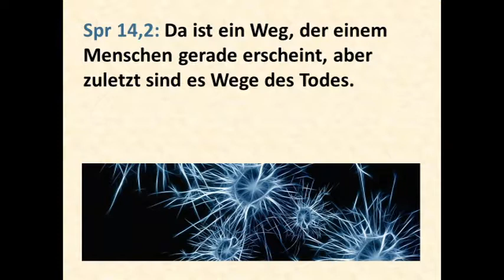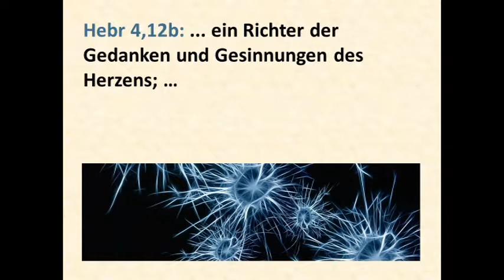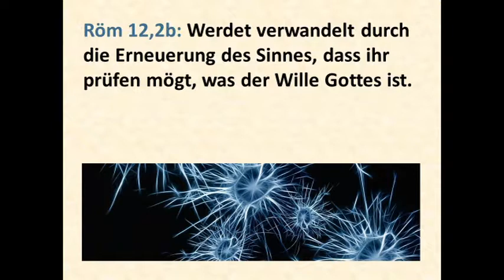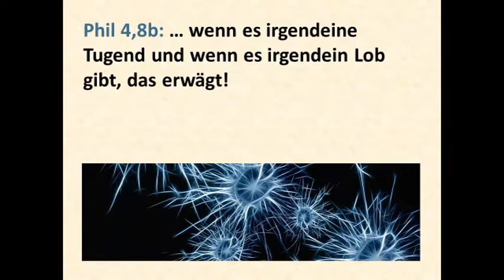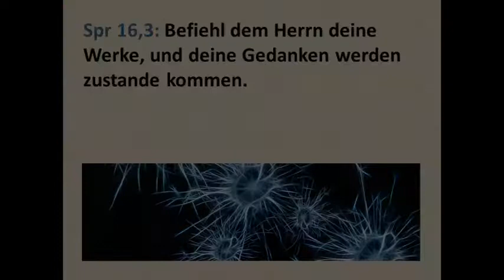082 BIBLISCHE ETHIK BIBEL CHRIST GEDANKEN